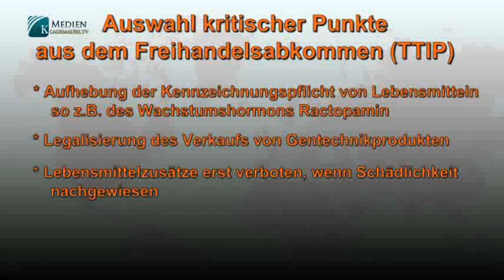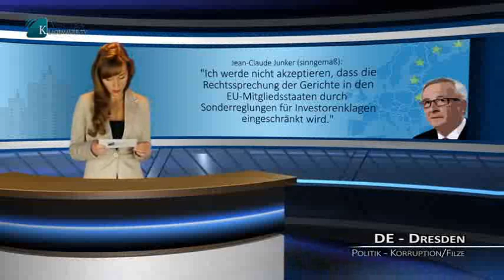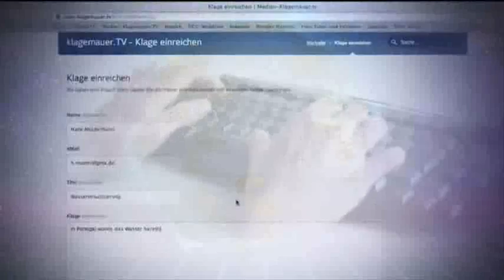Merkel will Konzerndiktatur